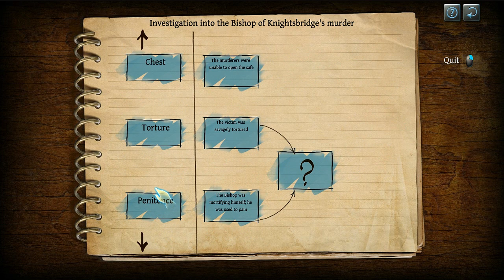The Testament of Sherlock Holmes: Part 2 [Dead bishop]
Deduction board solved.